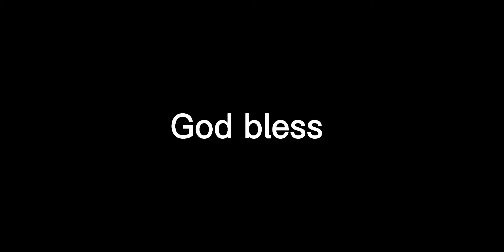Jakobi Meyers makes a tremendous catch!!!